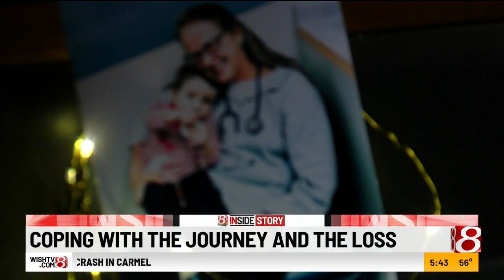Coping with the journey of childhood cancer and the loss